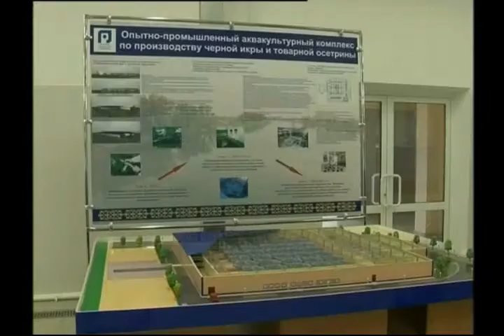Уральск посетили председатель комитета рыбного хозяйства республики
Уральск посетили председатель комитета рыбного хозяйства республики и руководитель управления рыбной инспекции г. Атырау. Цель их приезда - проведение рыбоохранной акции. В ходе рабочего визита гости города посетили аграрно - технический университет им. Жангир Хана, именно там уже несколько лет занимаются разведением рыбы осетровых пород.

САПАРГАЛИ КОПБОЛСЫЕУЛЫ, РУКОВОДИТЕЛЬ УПРАВЛЕНИЯ РЫБНОЙ ИНСПЕКЦИИ ПО ЗКО:
- До этого такого внимания не уделялось. С этого года начали уделять большое внимание, потому что наступило время, когда надо пропустить рыбу на нерест. Был посещён университет им. Жангир хана, где на учебной базе разводят осетровое хозяйство. В плане то, что они дальше будут пускать осетра здесь в среднем течении в районе г. Уральска. Если у нас есть два осетровых завода в Атырау, будут проводиться эти мероприятия.